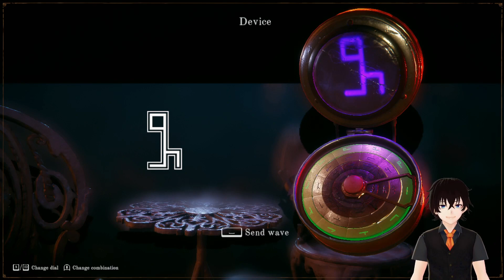The Recording Gaming - Playthrough - The Last Case of Benedict Fox - Episode 3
Hello Everyone This is The Recording Gaming right now I'm playing this game and it was not fully edited in order to have a stream feel, that's it and have a good day everyone.

Description:
Take on the last case of Benedict Fox and dive into a twisted world of secret organizations, forbidden rituals, and cold-blooded murders. Explore the memories of deceased victims as you search for clues and fight demons in this fantastical Lovecraftian Metroidvania.